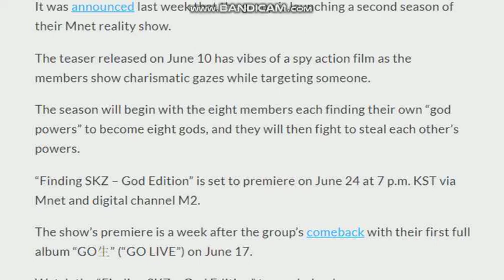Watch: Stray Kids Members Transform Into Spies In Teaser For “Finding SKZ – God Edition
Stray Kids Members Transform Into Spies In Teaser For  “Finding SKZ – God Edition